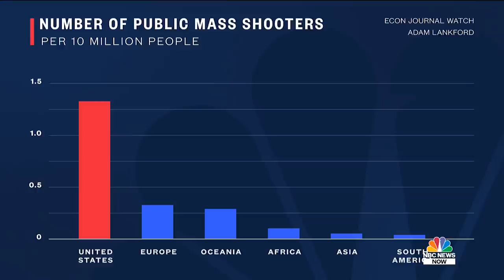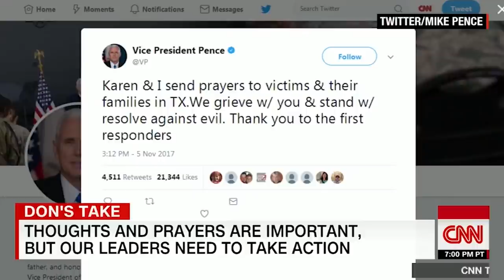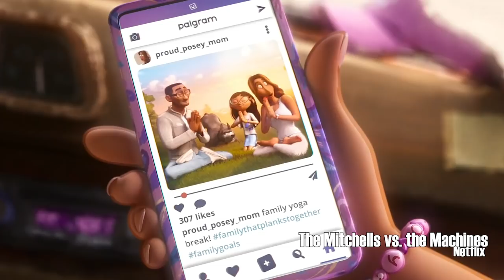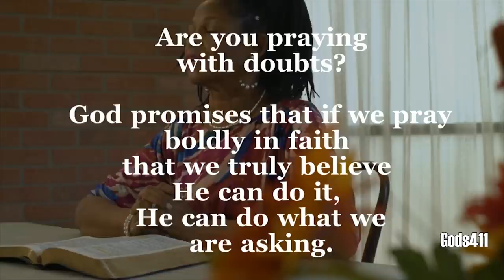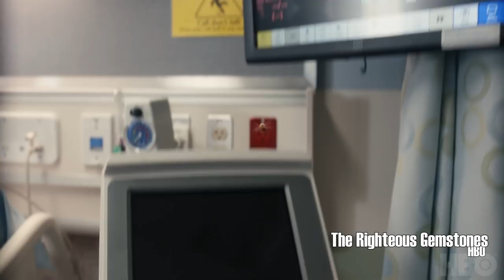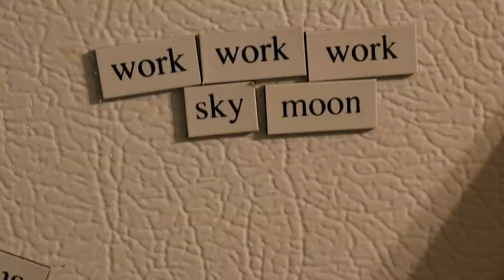When Prayers Aren't Answered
Prayer is important to a lot of people, but what happens when you realize your prayers are just not being answered.